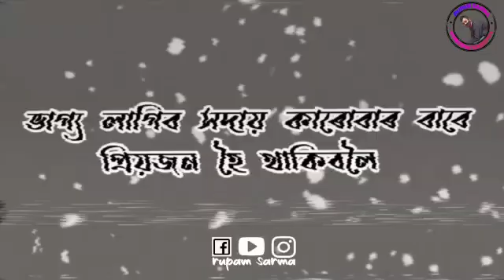March 2, 2022